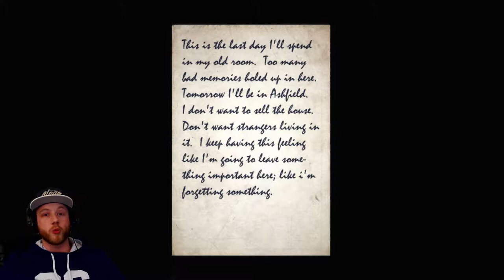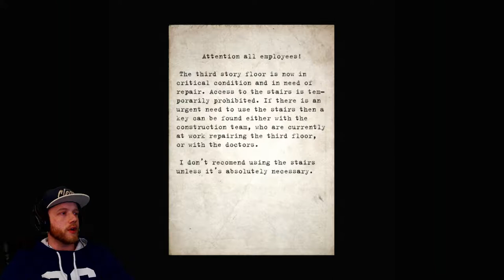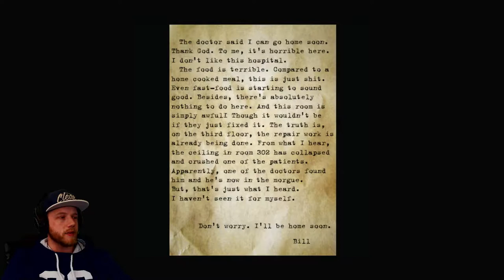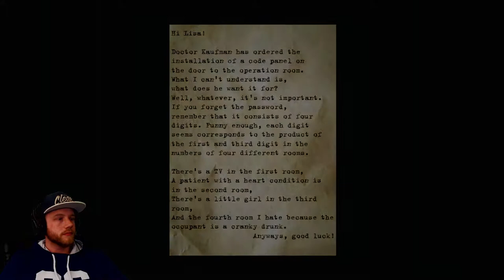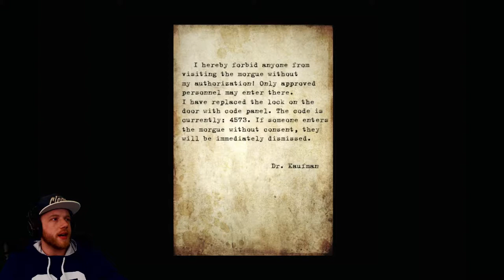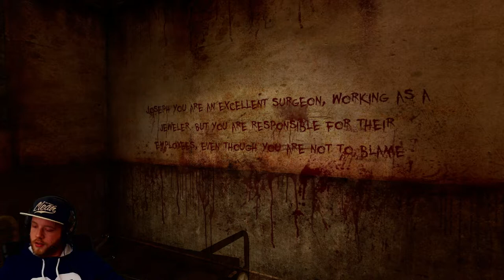SILENT HILL: Alchemilla► Angespielt ...und überlebt? [Deutsch|HD]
Silent Hill: Alchemilla ist eine Modifikation für HL2. Mal sehen was das wird. Viel Spass!

Während den Dreharbeiten wurden keine Tiere oder Menschen verletzt!